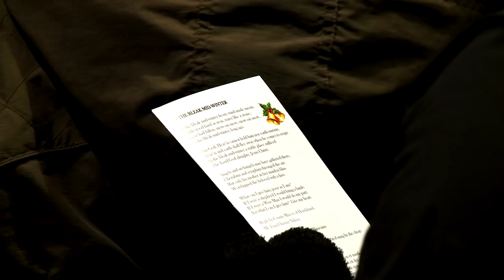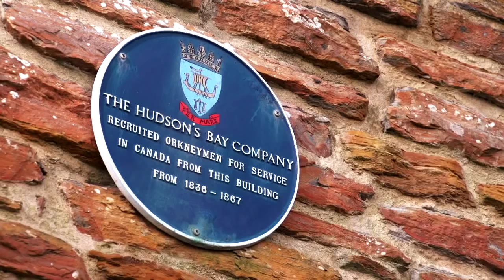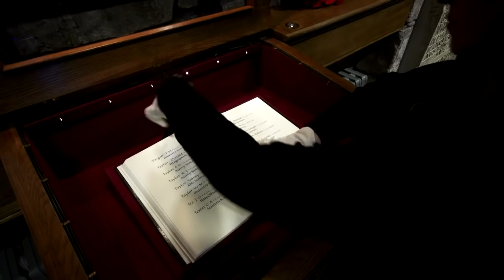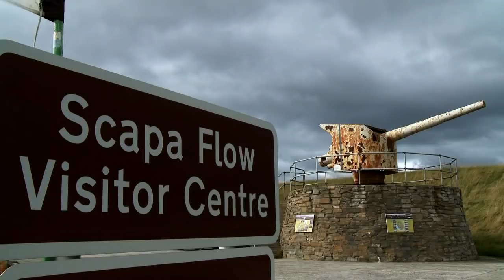Orkney - history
Take a journey through Orkney's 5,000 years of history.